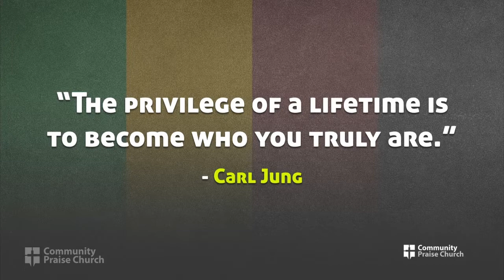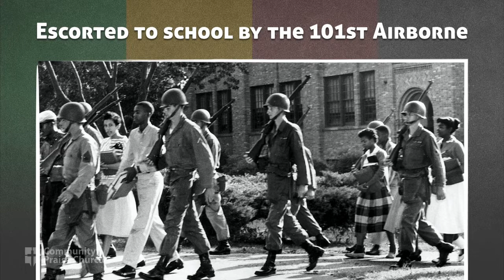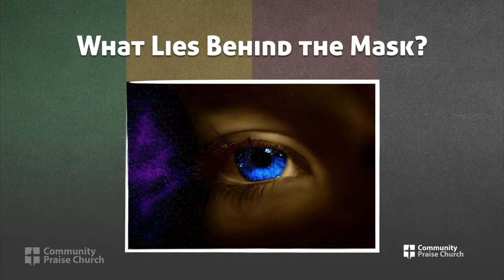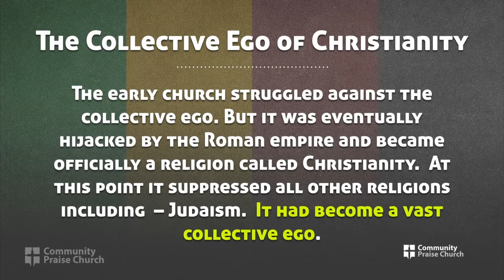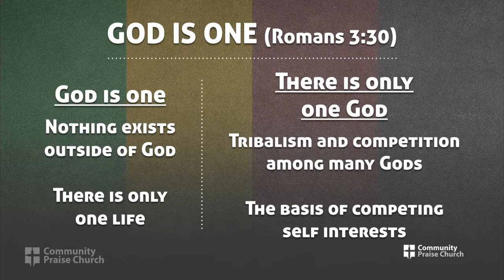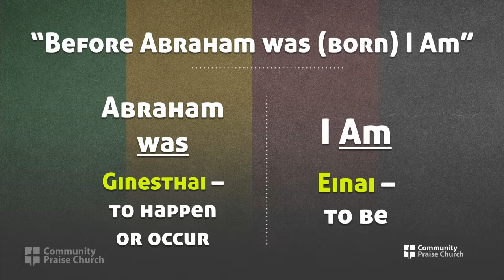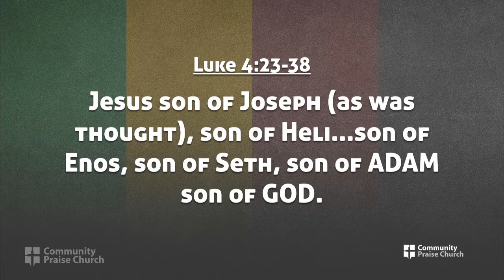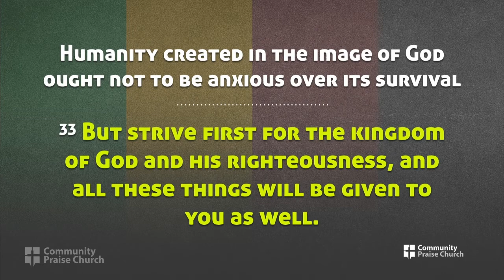Who Am I - Dr. Olive Hennings